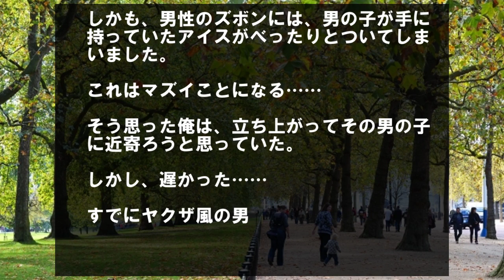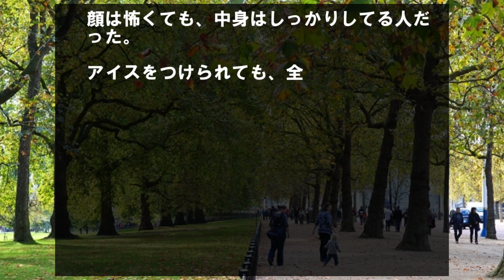【感動する話】ヤクザっぽい人にアイス持った子供がぶつかった結果・・・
【驚愕】高校生の不良におじいちゃんがぶつかり、土下座！すると、後ろからヤクザがやってきて・・・

駅で、息子が酔ったサラリーマンに蹴られ、旦那がブチギレ！

公園で座っていると、
ヤクザみたいな人に子どもが
ぶつかるのを目撃。

私がかけようとすると、
すでに遅かったです。

ヤクザが子どもを
つまみあげて、
怒鳴ろうとしていました。